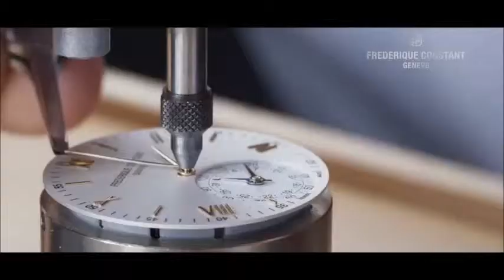Frederique Constant Horological Smartwatch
Frederique Constant presents its beautiful luxury Swiss watch that is now connected and smart. A quality product with longevity created from fine materials and made by hand. Information from a connected device is displayed smartly by hand on a watch dial. The Frederique Constant Horological Smartwatch has the DNA attributes of typical Swiss luxury watch complications, as well as connected functionality.

Video source: Frederique Constant